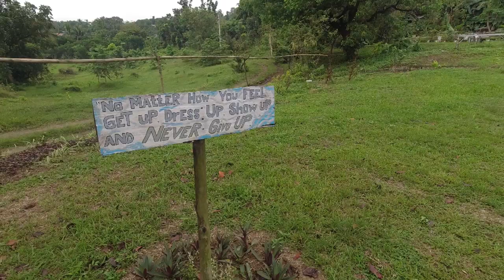Kakaibang Experience Ang Nangyari (2nd Van Camping in DRT Bulacan)